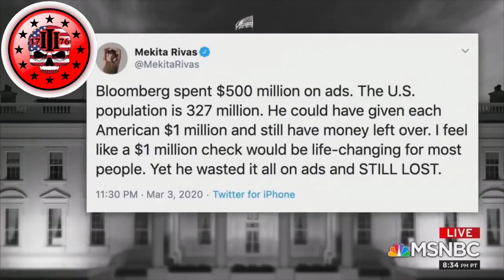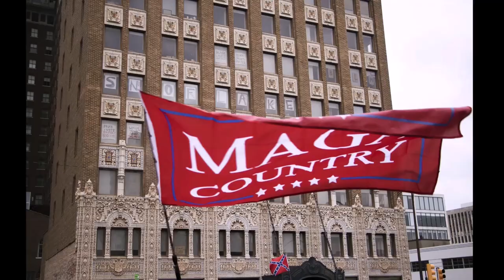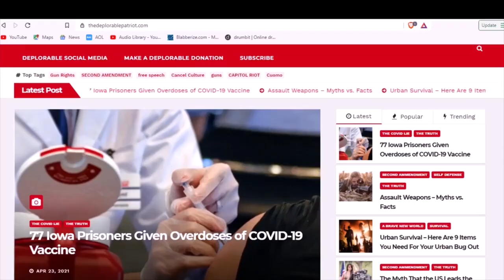Mara Gay of NY Times Traumatized by Sight of US Flag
Let’s hope some psychiatrist somewhere has time in their schedule to take on a new patient. New York Times editorial board member and MSNBC contributor Mara Gay sustained deep emotional trauma after venturing outside the liberal elite bubble she lives in and witnessing the horrific sight of “dozens of American flags” on a safari into the untamed wilds of Long Island.

This isn’t the first controversy MS Gay has been embroiled in. How many of you remember when Mara Gay and MSNBC host Brian Williams attempted to do some basic math on live TV two years ago?